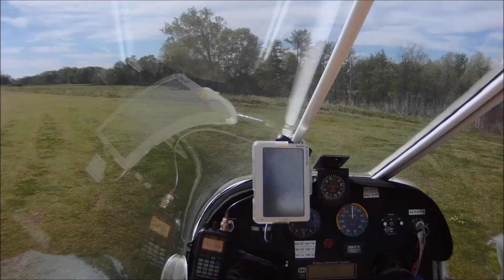Around the Patch